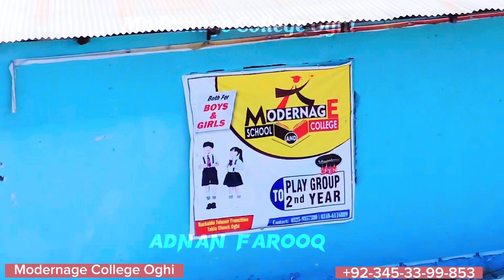History of Shamdhara Agror Oghi. Drone view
History of shamdhara from 1703 to 2023. Shamdhara Oghi A history and visitors place, PM Pakistan Imran khan visit here with jamaima khan.